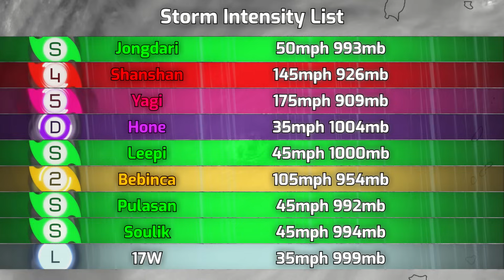2024 Pacific Typhoon Season Animation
Prepare to launch on an ambitious mission to the stage of the 2024 Pacific Typhoon Season Animation produced and analysed by Force Thirteen.